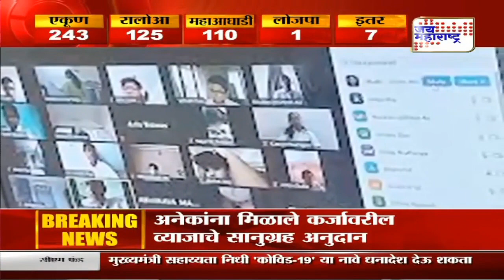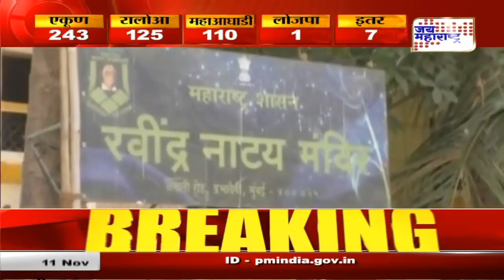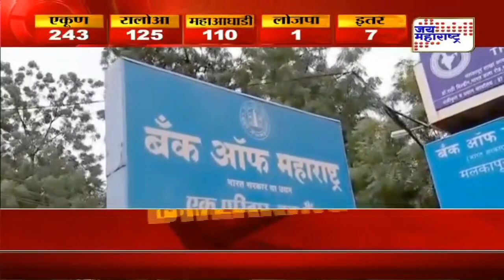APMC market, Reservation| दुपारचं १२चं बुलेटिन | Marathi News